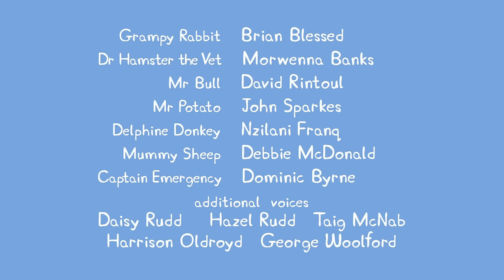Peppa Pig - Gym Class (45 episode / 3 season) [HD]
Madame Gazelle takes the children to Grampy Rabbit's gym class, where at first they think all the stuff to do is scary, but Grampy Rabbit tells the kids about how he explored a jungle, helping the children get over their fears.